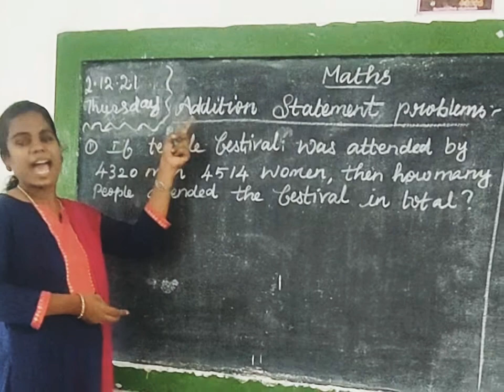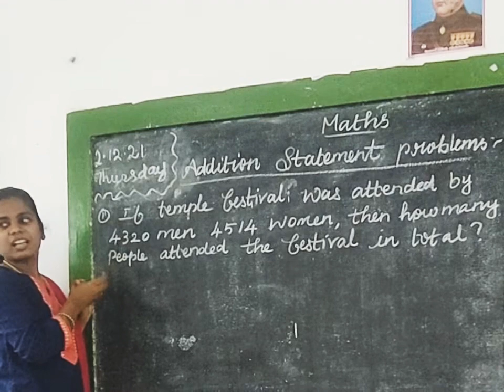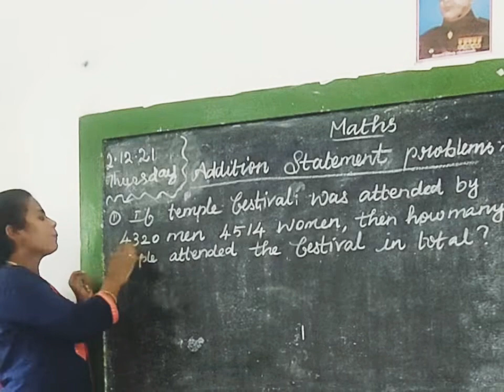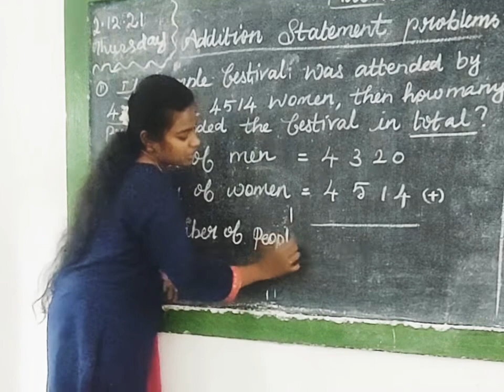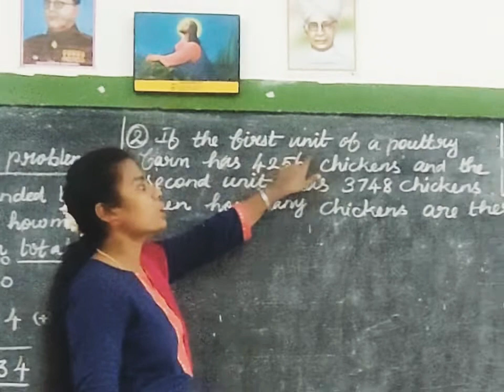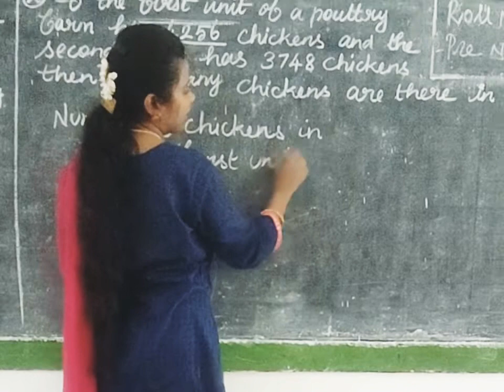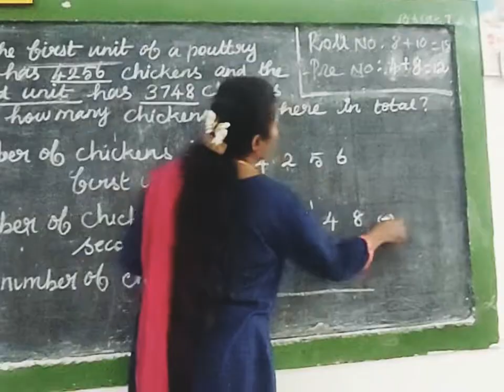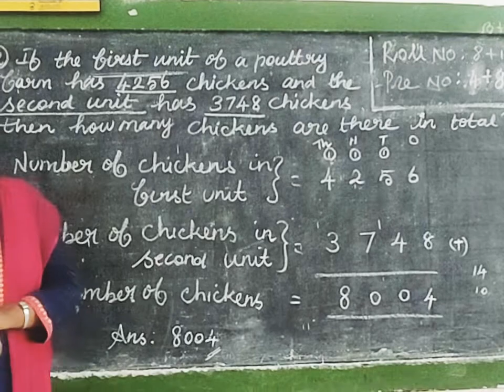Addition Statement Problems/ Word problems/Class 3-6/Bridge Course